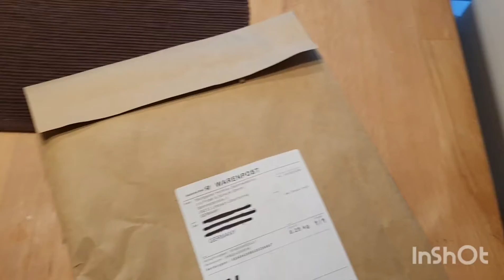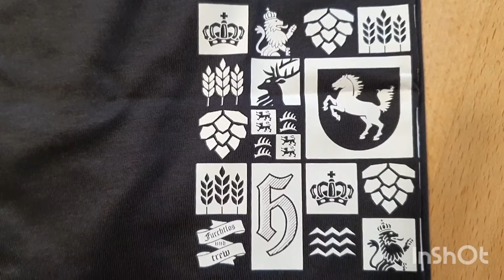Ausgepackt: Stuttgarter Hofbräu Sammel-Shirt No.1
Der diesjährige Kronenkorkensammelaktion von Stuttgarter Hofbräu lagen diesmal zwei T-shirts mit exklusivem Design zugrunde. Eines davon möchte ich euch in diesem Video vorstellen.